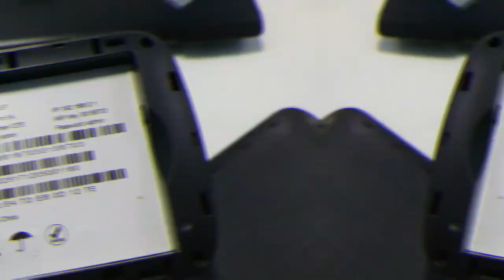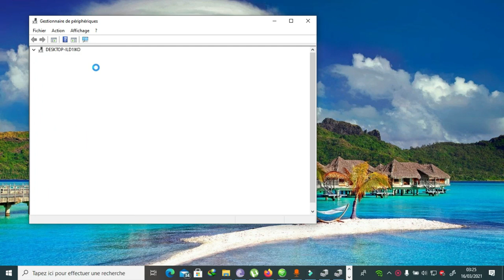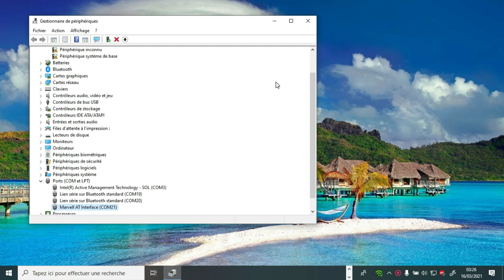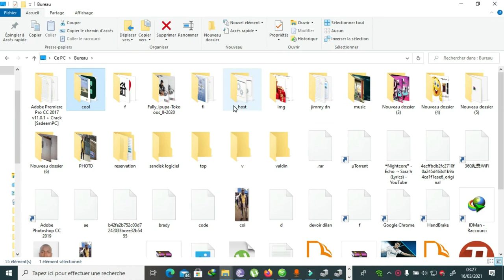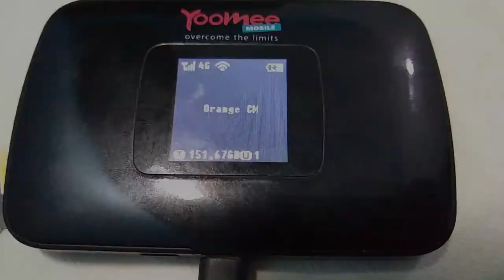Comment débloquer son Modem(Yoomee,Nexttel,Mtn,Orange... )en 2021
Salut tout le monde, veuillez svp:
---Rejoindre mon groupe WhatsApp